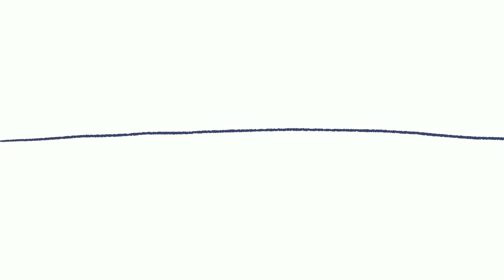Cut My Hair | OC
I've officially hit 100 subs! thank you for the support guys!

Have an animatic meme, I saw my pal Shao the XQSer post her version and another pal showing me vids of it
I decided I want in so here we are :'D

My OC's name is Kyuuji